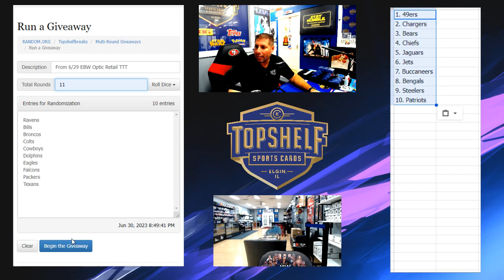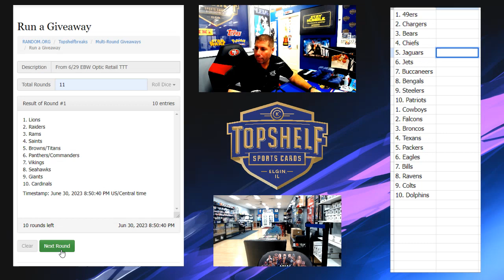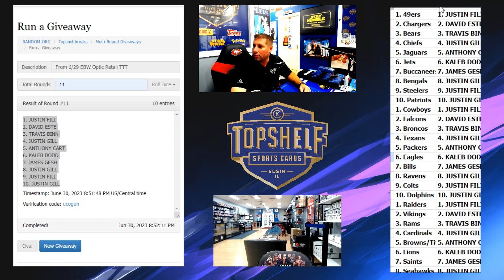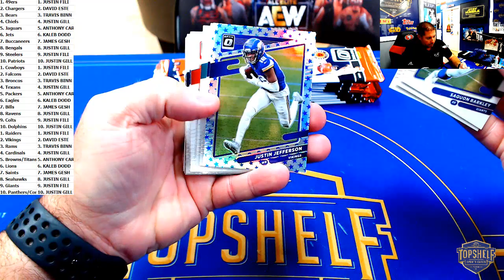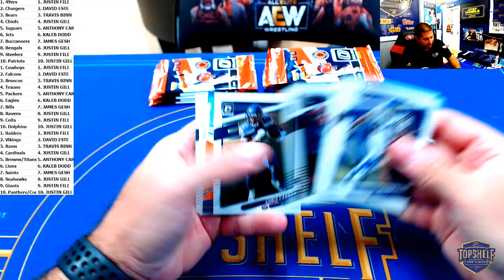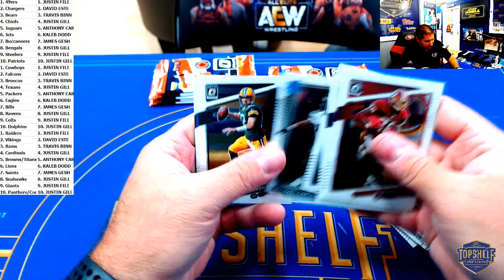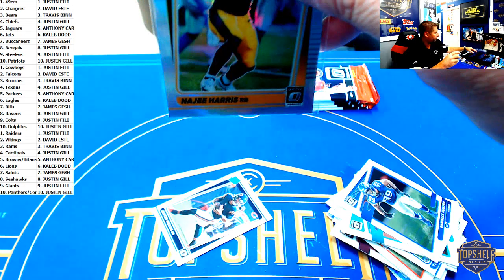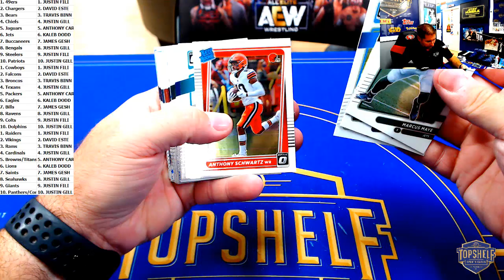FROM 6/29 EBW! 2021 Panini Optic Football - Single Retail Box Triple Team Tiered Break!